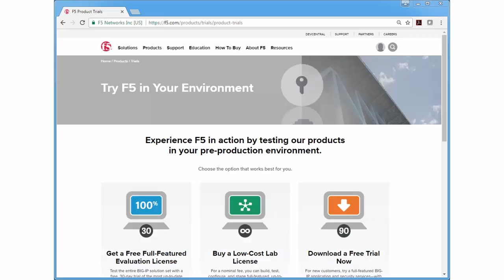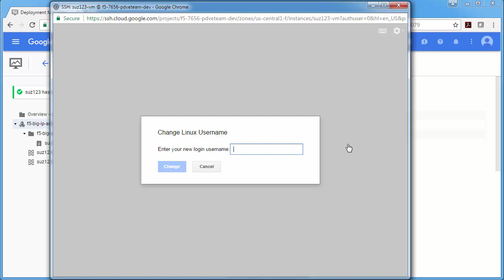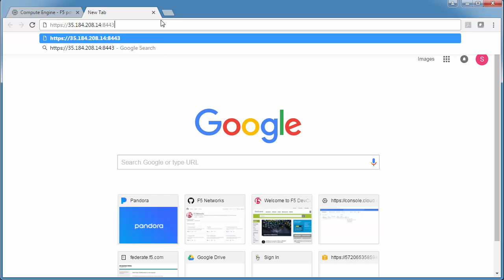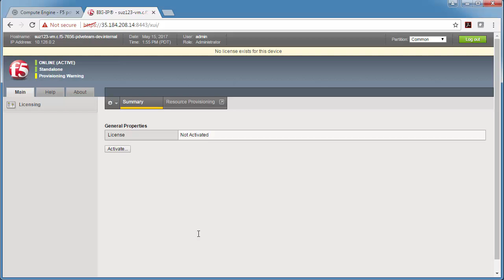BIG-IP VE on Google Cloud Platform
In this video, Suzanne from F5 demonstrates how to deploy BIG-IP Virtual Edition (VE) on Google Cloud Platform. She covers the setup process for a single NIC, single IP deployment, including obtaining a trial license, launching the instance from the cloud launcher, and configuring firewall settings for SSH and management access. Viewers will learn how to connect to the BIG-IP instance and navigate the command line interface.